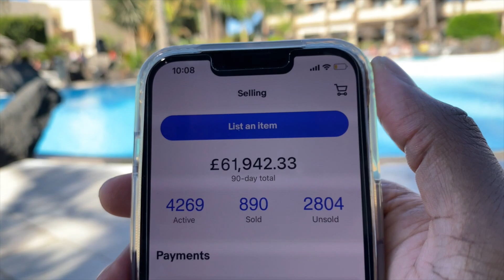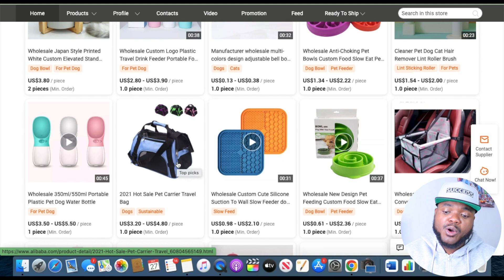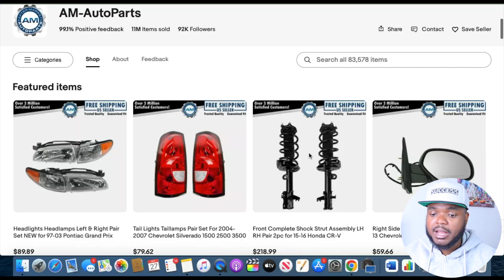You Can Make $10,000/Month On EBAY By Copying This SIMPLE Method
How to start selling on eBay for beginners in 5 steps

Starting an EBAY Dropshipping Business in 2022 is one of the best ways to make money online , and it is about knowing the step by step method to use so you can get started in the right way if you're a beginner looking to make your first $10,000.

Good luck!
This video includes the 5 steps you need to take as a beginner if you want to dropship on ebay and make your first $10,000:

Step 1: Believe it is possible to make $10,000 on eBay

Step 2: Invest in the right things from day 1 when starting your eBay business

Step 3:Build a relationship with your supplier

Step 4: Add as many winning products to your eBay store

★More Info★

amazon fba vs ebay, best selling items on ebay, ebay beginner tips,ebay dropshipping,ebay feedback,ebay feedback removal,ebay for beginners, ebay managed payments,ebay millionaire,ebay motivation,ebay reseller,ebay reselling,ebay sales tips,ebay seller interview,ebay sellers fees, ,ebay selling tips and tricks,ebay success,ebay updates,how to sell on ebay,how to sell on ebay fast,how to sell on ebay for beginners,how to start an ebay business,make money on ebay,make money online,selling on ebay,steps to success on ebay,success with sam,what sells fast on ebay,what to sell on ebay